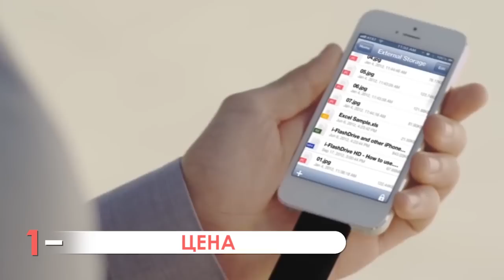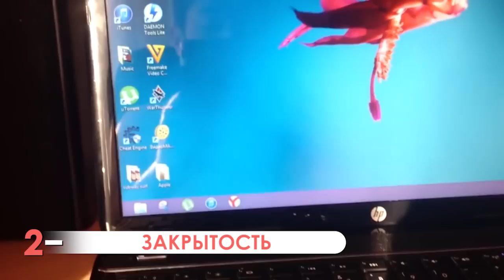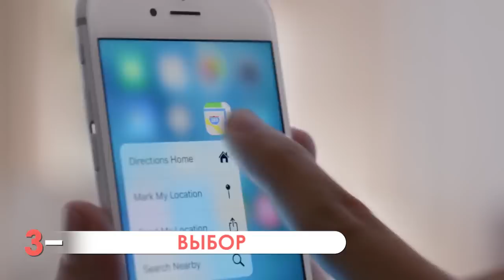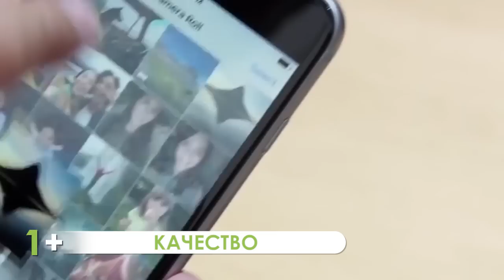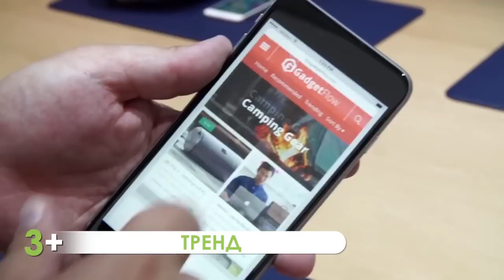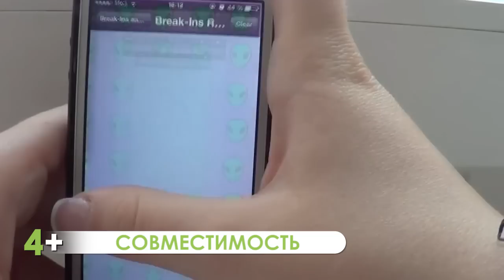Плюсы и Минусы iPHONE